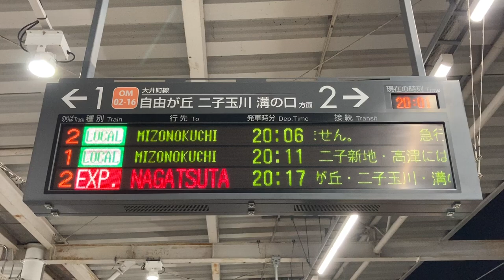【スクロールフォント確認用】東急大井町線 大井町駅 ホーム 発車標(LED電光掲示板)